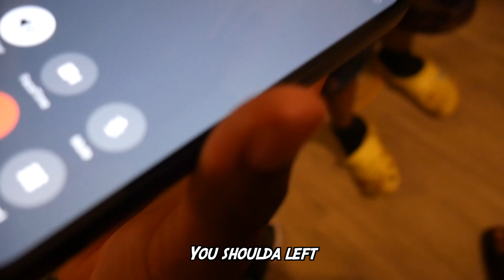Friendsgiving w/Scoozy Gang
shoutout to my brothers for making this video with me